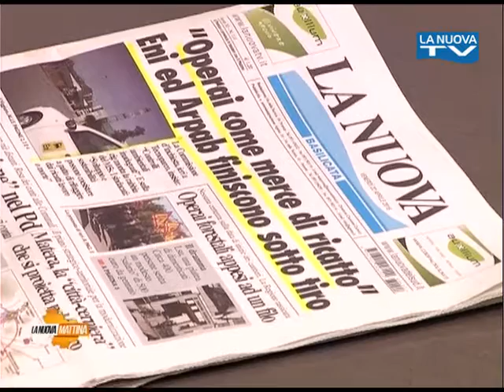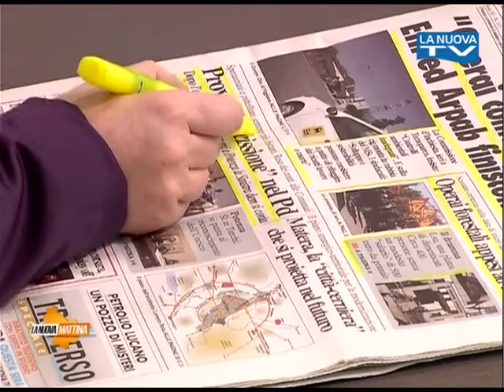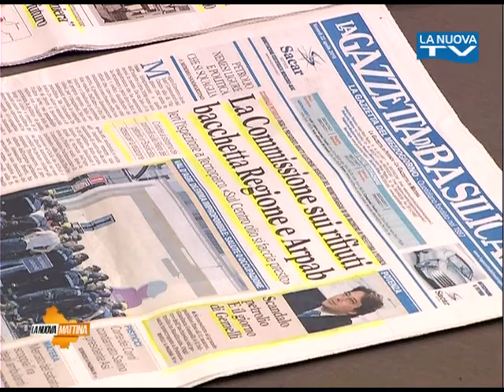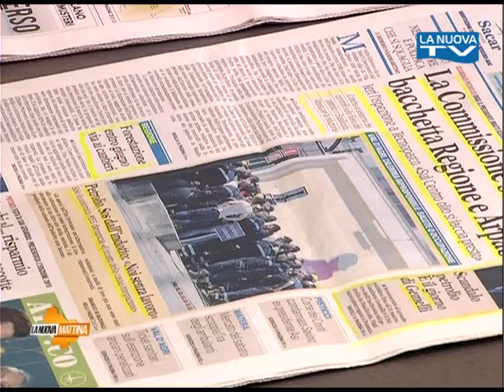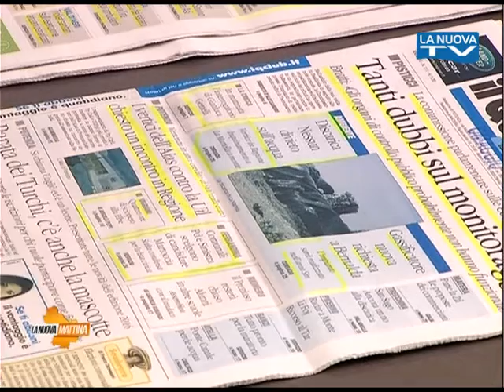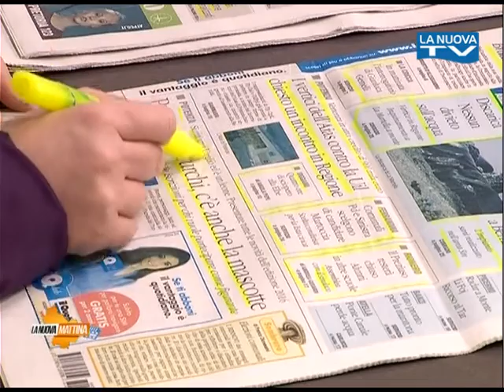Rassegna Stampa 22 Aprile - La Nuova Tv